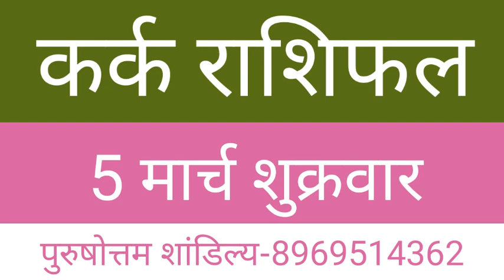Kark Rashi 5 March 2021 Aaj Ka Kark Rashifal Kark Rashifal 5 March 2021 Cancer Horoscope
Kark Rashifal 5 March 2021
Kark Rashi 5 March 2021
5 March Kark Rashi
Kark Rashi March 2021
Dainik Rashifal
Horoscope
 Astrology
5 दिन शुक्रवार कर्क राशि
आज का राशिफल कर्क राशि
कर्क राशिफल